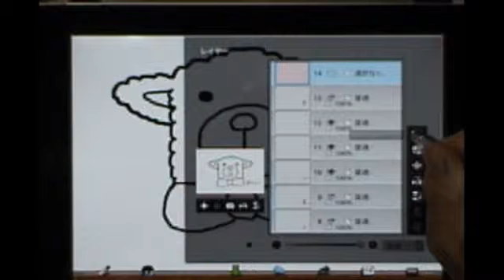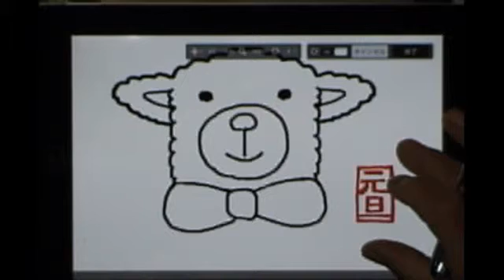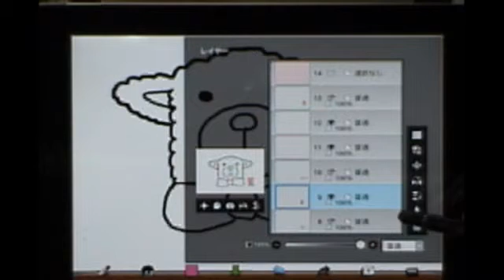ibispiaint「イラスト」動画塾part１５ひつじ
ibispaintで描く年賀状素材「ひつじ」のイラストです。